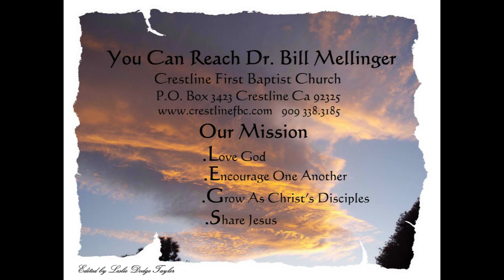IMAGIO DEI 10 4 15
GOD’S DESIGN FOR MARRIAGE

Genesis 1:26-27
Jesus demonstrates compassion for a deaf mute man and he attempts to communicate with the man in a way that he will understand. Like Jesus, we need to learn how to be sensitive to the people in our Oikos and to communicate from their reference point not ours.